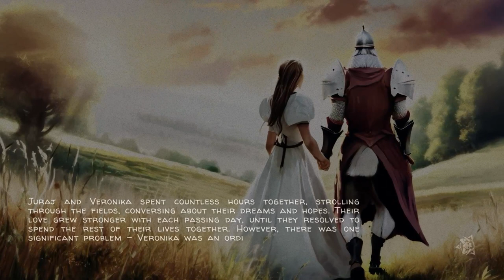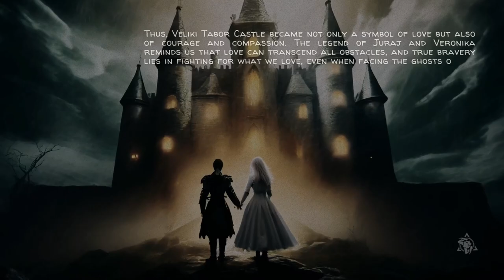The Legend of Castle Veliki Tabor | Ghost Stories 👻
This story is based on a legend of Castle Veliki Tabor, located in the Hrvatsko Zagorje region of Croatia, near the village of Desinić. This beautiful medieval fortress is situated atop a hill and offers breathtaking views of the surrounding countryside. It is a popular tourist destination and is often visited for its historical significance and architectural charm. If you plan to visit Croatia and are interested in exploring its cultural heritage, Castle Veliki Tabor is a site worth including in your itinerary.

All background images and videos are either created by me or are licensed for commercial usage under Canva Pro subscription.

The Dawnbreaker's Official Blog Page where you can read the best horror stories in the universe